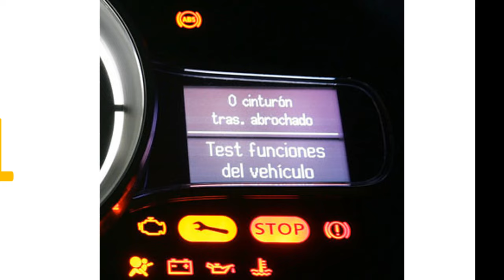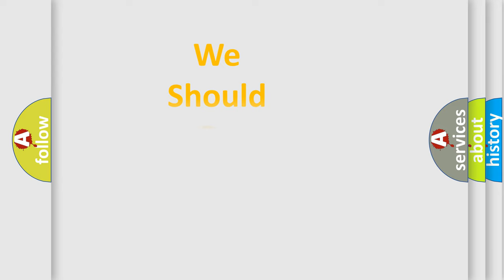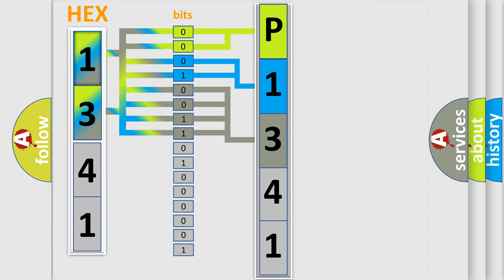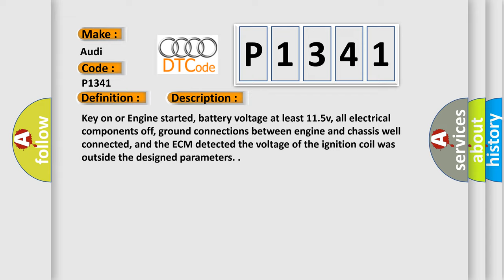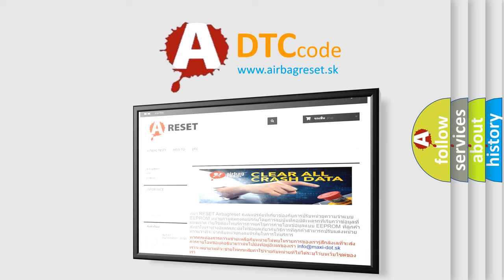DTC Audi P1341 Short Explanation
Contents:
0:21 Basic DTC analysis according to OBD2 protocol standard.
1:48 Insight into programming
2:58 A diagnostically understandable description of the Diagnostic Trouble Code
3:05 Basic error definition

Make:
Audi
Code:
P1341
Definition:
Ignition Coil Power Output Stage 1 Short to Ground
Description:
Key on or Engine started, battery voltage at least 11.5v, all electrical components off, ground connections between engine and chassis well connected, and the ECM detected the voltage of the ignition coil was outside the designed parameters.
Cause:
Fuel pump relay faulty
Canshaft position sensor has failed
Circuit wires have shorted to ground or are open
Ignition coils with power output stages are faulty